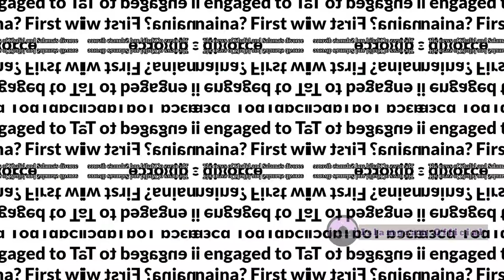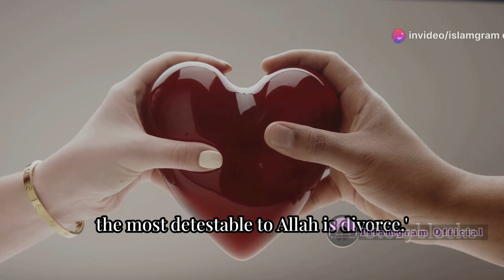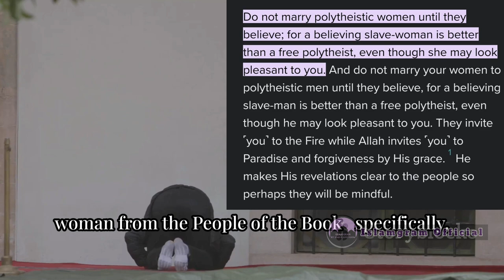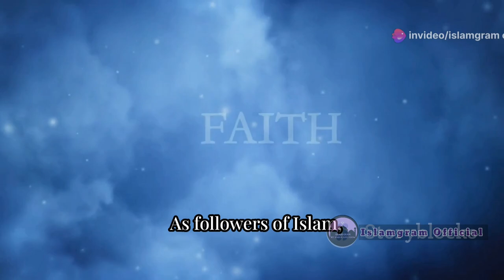After Divorcing Salama, Khalid is Marrying Sunaina, a Hindu.. But, Is It Permissible in Islam?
Join us as we delve into the shocking and emotional story of popular influencers Khalid and Salama's divorce. We'll discuss Khalid's controversial engagement to a Hindu actress and examine this situation through the lens of faith and Islamic teachings. Discover the importance of handling divorce with kindness, dignity, and wisdom—while ensuring the rights of both parties. We'll also explore the permissions and challenges of interfaith marriages in Islam, especially with those outside the People of the Book. Let's approach these sensitive topics with empathy and a strong understanding of our faith.

OUTLINE:
Introduction
News of Khalid and Salama
Islamic Perspective on Divorce
Islamic Scholar on Divorce
Khalid's Engagement to a Hindu Actress
Quranic Guidance on Marriage
Islamic Scholar on Interfaith Marriage
Conclusion

🌬Chargable portable fan
🧕Best summers Hijab

Is it permissible for a Muslim to marry a Hindu  Khalid and Salama divorce controversy
Khalid's Divorce & New Engagement
After Divorcing Salama, Khalid is all set to Marry Hindu Actress But It It Permissible in Islam?
khalid and salama
why did Khalid and salama divorced
why is khalid marrying a hindu after divorcing salama
khalid al ameri commits the forbidden act of marrying a hindu woman after divorcing his muslim wife
salama mohomed exposed khalid al ameri
what happened to khalid
the khalid and salama government agenda
sunaina marriage with youtuber khalid